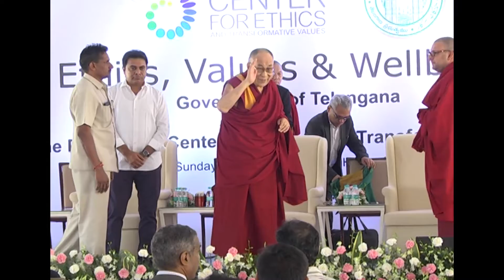# KTR at Dali-lama center for Ethics || Values || Well being || Hi-Tech city || BBH